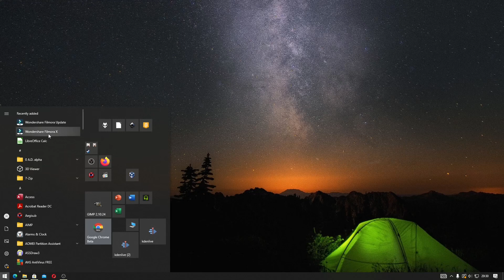Wondershare Filmora X Percepat Edit dan Rendering Video Dengan GPU Acceleration AMD, Intel, NVIDIA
Sekarang kita akan belajar Wondershare Filmora X mengenai cara mempercepat edit dan rendering video dengan GPU Acceleration. GPU Acceleration ini bisa kalian gunakan pada GPU AMD, Intel, AMD yang support untuk encode dan decode.